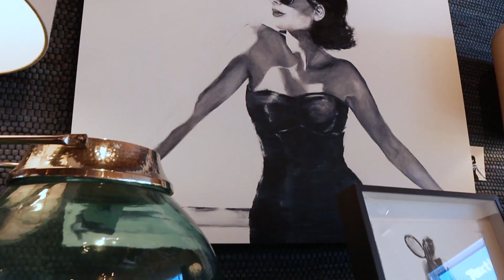Hidden Gem | Living Swell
Living Swell is a boutique that specializes in artisan-made goods and interior design. Shop handmade goods sourced locally and from around the world. Consult with the Living Swell design team and let them create a one-of-a-kind interior for you. Living Swell is located on 34 Atlantic Avenue in Downtown Marblehead, Massachusetts.

Have a creative project in mind? Grace Perry Productions LLC offers creative services in video production, photography, social media management, and website design.

Created September of 2019